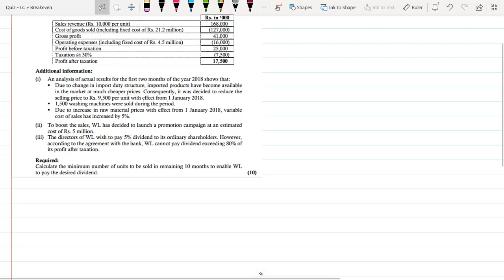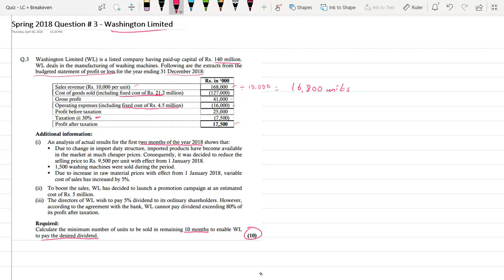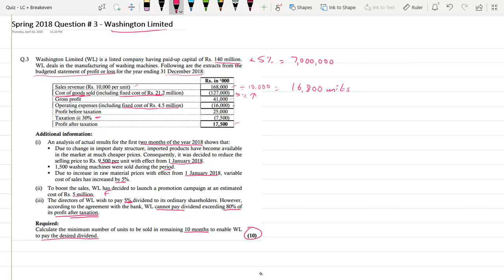Break Even Spring 2018 Q#3 Washington Limited